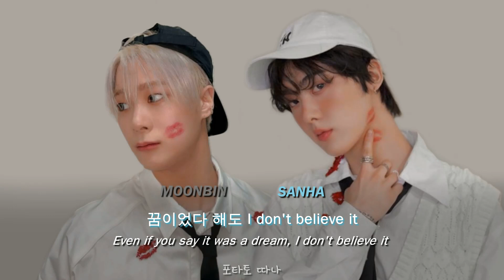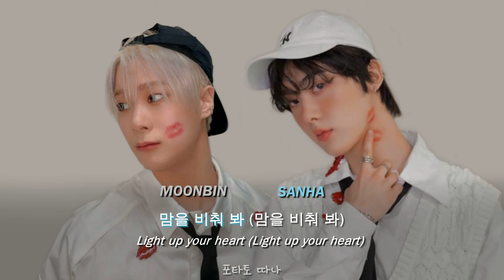MOONBIN & SANHA (ASTRO) 'Chup Chup' | Hangul / English Lyrics 가사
This song is one of my favourite song that holds bubbly vibe besides When you call my name and Boo. Can't get enough watching their live stage!

Members colors updated! Moonbin's is supposed to be silver and sanha is baby blue i hope the color is not confusing to read at🐥

Subscribes if u haven't and leave me a like or comment (or both🥺) They always helps me with growing this channel thank you so much💜

Song: Chup Chup
Artist: MOONBIN&SANHA (아스트로)
Album: INCENSE

Sources:
Music Bank Live Stage 230106